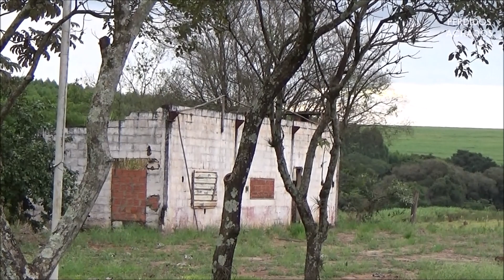CAPELA DE SANTO ANTÔNIO - Lençóis Paulista ( próximo a Macatuba)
Doe qualquer valor e nos ajude a ir mais longe e mostrar mais lugares.
Nossa chave pix é nosso mesmo e-mail de contato.

Titular da conta: E.J.Z. (Banco Itaú - iti)

Prefere transferir ou depositar?
Banco 341 {Itaú S/A (iti)}
Agência 0500

Qualquer valor nos ajuda!!!

Você também pode doar valores fixando comentários, e também pode ser membro do canal pagando mensalmente uma taxa que nos possibilitará cobrir as diversas despesas que temos por pegar estradas muitas vezes em péssimas condições e lugares distantes!

Precisamos da sua parte! Financie a história da sua região!
Estamos há 4 anos no ar com mais de 200 locais filmados e muitas histórias contadas.
CANAL PERDIDOS ACHADOS

Compre também meu livro: "Os garotos da calçada" - Editora Viseu

Veja outros vídeos em nosso canal.
Temos varíos lugares da região!